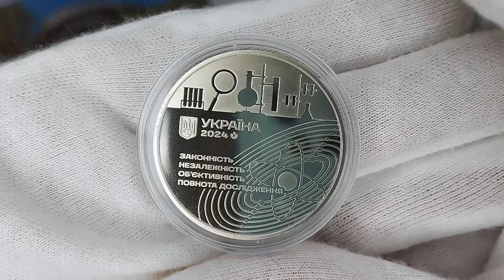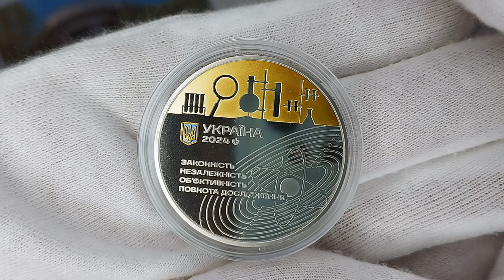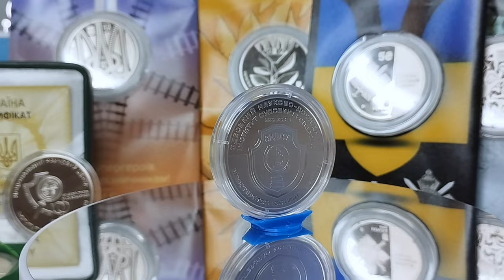Огляд пам'ятної медалі "110 років Одеському науково-дослідному інституту судових експертиз"